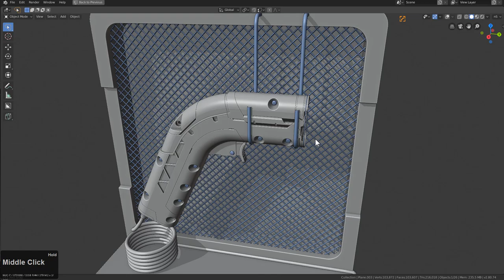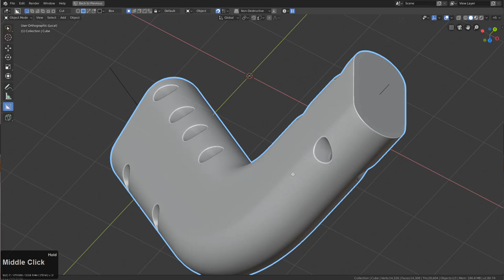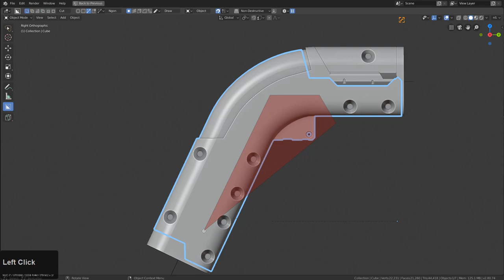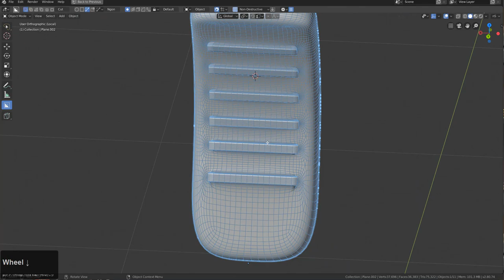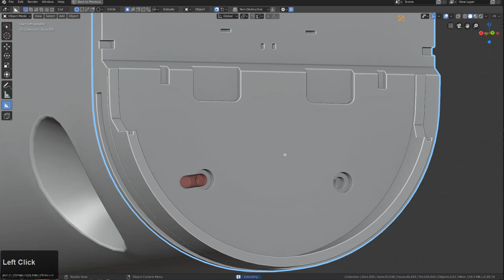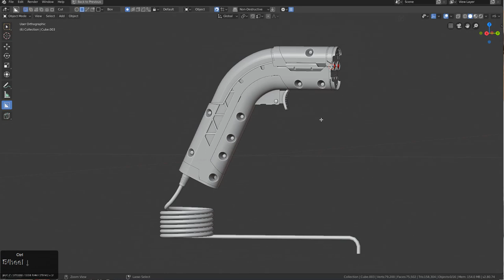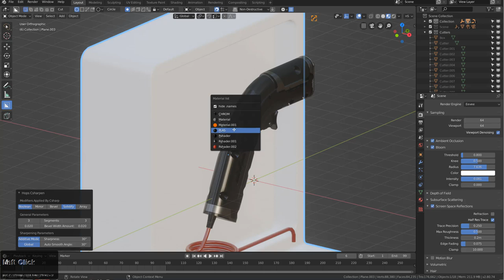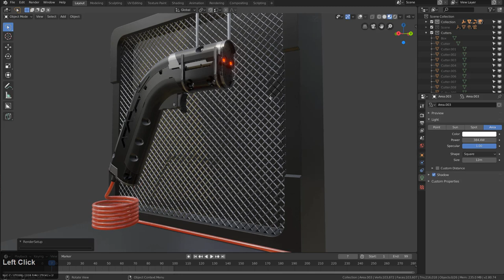Handheld Attempt 9 / b3d /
Handheld Attempt #9

Modelling the same thing over and over gives you ideas for better ways it could be done. In this video I take my 9th attempt at making a gura handheld.

The conversion of workflow from moi and surfaces to polygons and modifiers requires a little creativity. I hope everyone gives it a try and have fun with it.